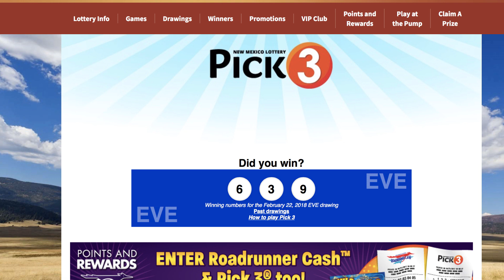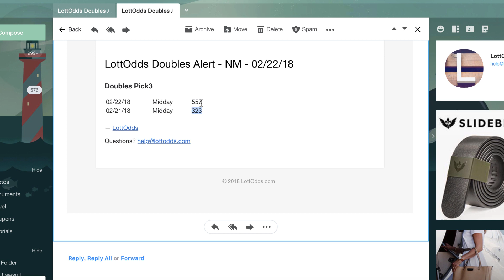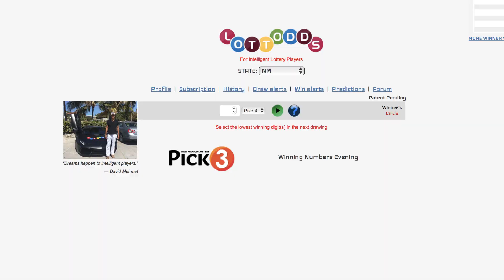LOTTODDS 5 Games. 5 Wins.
I won another Pick3 Straight game yesterday which makes it 5 Games and 5 Wins. I started with $96 that has grown to $588.23